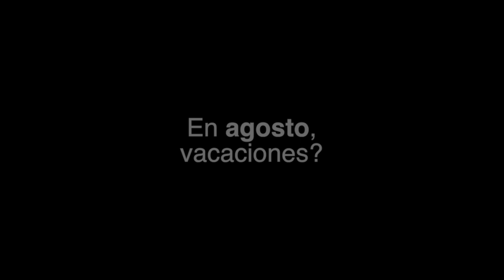Agosto - Mon Feijóo (Videoclip oficial del disco De Peces y Culebras) verano, terraza, funk y amigos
Agosto - Mon Feijóo (Videoclip oficial del disco De Peces y Culebras)

Ya tenemos el vídeoclip oficial de AGOSTO!!! UUUEEEE! Hazme un favor y compártelo como si no hubiera un mañana!! :) GRACIAS!

Los protas:

Aleix Calero
Alfonso Rodríguez
Alicia Pozo
Azucena Anta
David R.
Denís Rodríguez
Juan Gómez
Marc Rodríguez
María San Segundo
Mon Feijóo
Mónica Duch
Nuria Vilarrasa
Raquel Doley
Sheila Casulleres
Sílvia Pérez
Yaiza Calero
Yoli Borjas

Gracias a:

Los protas
Sergi Jala
Ana Lorca
Animalitos del refugio
Tormentas veraniegas

Grabado y editado por Mon Feijóo con 2 GoPro y una Canon 6D y editado con Final Cut Pro X

Agosto pertenece al disco De Peces y Culebras

grabada y producida por Roger Gascon en junio de 2018

Trompeta: Juan Gómez

AGOSTO es un lugar maravilloso
un paraíso para el descanso, un buen rincón para vivir

En AGOSTO la gente tiene brillo en los ojos
la sonrisa vive en sus rostros y su calma se puede sentir

En AGOSTO hay aparcamiento por todas partes
En AGOSTO la gente puebla los parques
En AGOSTO todos salimos
En AGOSTO nos divertimos
En AGOSTO, quiero vivir en AGOSTO

AGOSTO, yo quiero vivir en AGOSTO

En AGOSTO las playas son de colorines
las personas parecen delfines que aletean dentro del mar

En AGOSTO se respira diferente
nos envuelve un buen ambiente, risas, juegos y demás

(ésta y todas las canciones de Mon Feijóo están registradas)